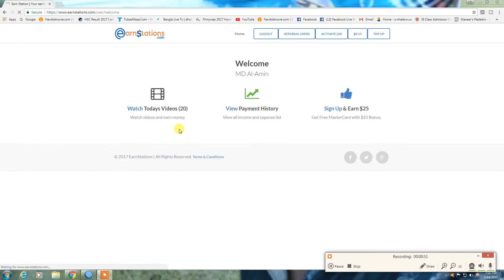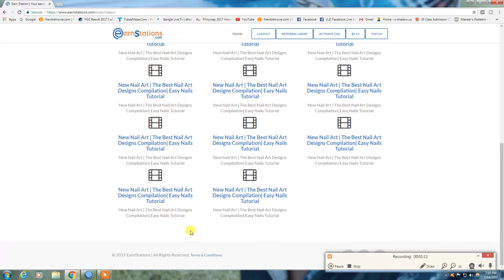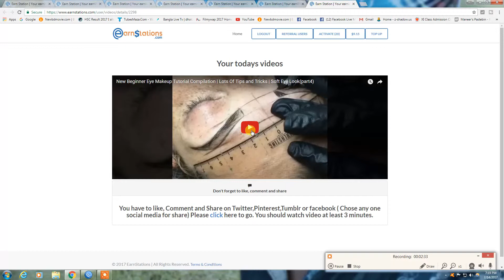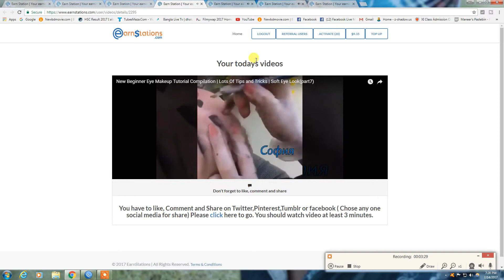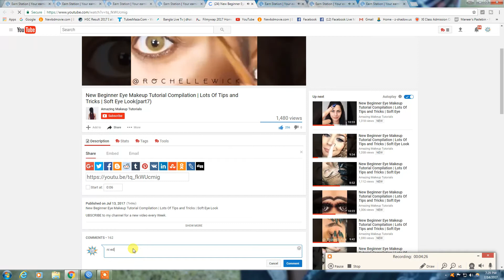Earning Money In ( earnstations.com ) | টাকা আয় করুন কোনো প্রকার investment ছাড়াই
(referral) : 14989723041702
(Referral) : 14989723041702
Bkash a tk💵
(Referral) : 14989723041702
ইনভেস্ট ছাড়াই ২০-৩০ মিনিট অনলাইনে কাজ করে দৈনিক ৮০ টাকা (1$) আয় করুন (পেমেন্ট বিকাশে)
অনলাইনে আয়ের জন্য আপনার যা যা লাগবে :
১. কম্পিউটার বা মোবাইল (Android)।
২. ইন্টারনেট সংযোগ।
৩. EarnStations এ একটা একাউন্ট। (একাউন্ট কিভাবে খুলবেন তা নিচে বলা আছে)
আপনার কাজ :
একাউন্ট খোলার পর থেকে EarnStations আপনাকে দৈনিক ২০ টা করে ভিডিও দেবে। আপনি প্রত্যেকটা ভিডিওকে ১৬০ সেকেন্ড দেখবেন।
পেমেন্ট :
পেওনিয়ার, পেপাল, ব্যাংক, বিকাশ
যেভাবে একাউন্ট করবেন :
প্রথমে আপনার কম্পিউটারে বা মোবাইলে
(মোবাইলের জন্য chrome browser ব্যবহার করবেন অথবা Uc browser. অন্যান্য ব্রাউজারও চাইলে ব্যবহার করে দেখতে পারেন রেজিস্ট্রেশন হয় কি না, হলে সমস্যা নেই।)
আপনার সঠিক ইনফরমেশন দিয়ে REGISTER – এ ক্লিক করুন।
Referral ID এর যাইগায় রেফারেল আইডি 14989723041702 দিন'
(রেফারেল আইডি ছাড়া জয়েন করতে পারবেন না)
Register হয়ে গেলে login option এ গিয়ে login করুন।
জয়েন করার পরে আপনার মেইল চেক করুন verify এর জন্য (বিশেষ করে mail এর spam এ এই verification message টি থাকবে) (spam option টি gmail এর more option এ পাবেন) এবং মেইলটি ভেরিফাই করুন। এর পরে প্রতিটা ভিডিও দেখুন। ডানদিকের উপরের দিকে দেখবেন ডলার জমা হচ্ছে।
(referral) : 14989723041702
বিঃদ্রঃ যদি কারোও কিছু জানার প্রয়োজন হয়, তবে comment করবেন।

অনলাইনে প্রতিদিন ৩-৪ ঘন্টা ব্যয় করে
মাসে ৫০০০ হাজার থেকে ৫০০০০ টাকা ইনকাম করুন।
আপনি যত সময় বেশি দিবেন তত আর্নিং বেশি হবে ।

এজন্য যা যা করতে হবে...
সাইটটি ওপেন করুন। আপনার সঠিক ইনফরমেশন দিয়ে সাইনআপ করুন। Referral ID এর যাইগায় রেফারেল আইডি 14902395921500
দিন (রেফারেল আইডি ছাড়া জয়েন করতে পারবেন না) জয়েন করার পরে আপনার মেইল চেক করুন এবং মেইলটি ভেরিফাই করুন। এর পরে প্রতিটা ভিডিও দেখুন ৩ মিনিট করে এবং প্রতিটা ভিডিওতে লাইক,কমেন্ট ও শেয়ার করুন। ডানদিকের উপরের দিকে দেখবেন ডলার জমা হচ্ছে। আপনি প্রতিটা রেফারেলে ৫ ডলার রেফারেল বোনাস পাবেন। আপনার রেফারেলে যতজন কাজ করবে তাদের ইনকামের ১০% পাবেন লাইফ টাইম ধরে। আর যদি ৫০০ জনকে রেফার করতে পারেন তাহলে আপনি হবেন ব্র্যান্ড এম্বাসেডর । ব্র্যান্ড এম্বাসেডর হিসেবে আপনি মাসিক সেলারি পাবেন ডলারে। টাকা তুলতে পারবেন  ও বাংলাদেশের জন্য বিকাশ ।